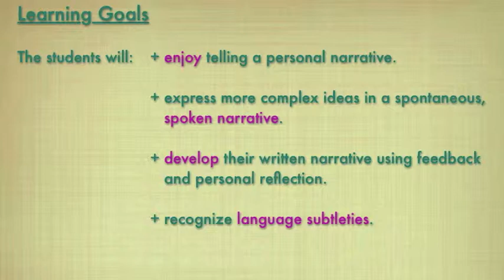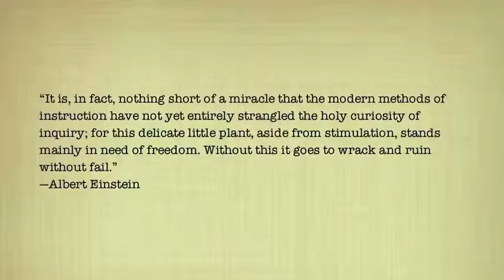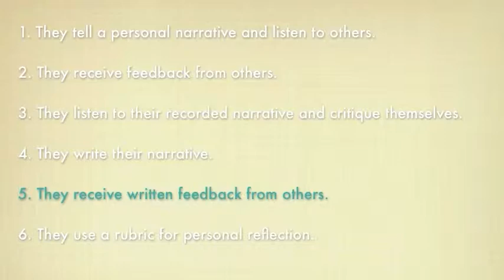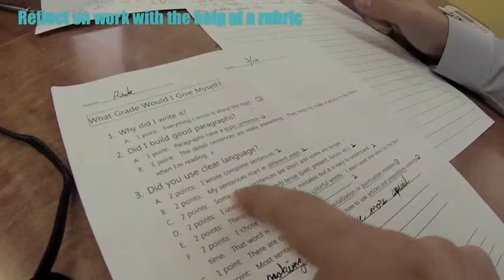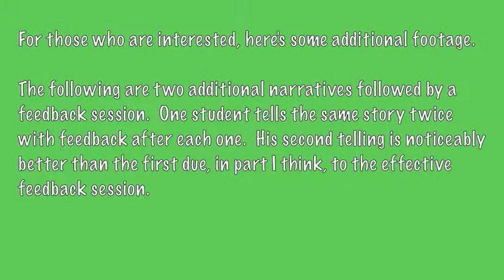Inside a Korean Hagwon: Writing with Intermediate Students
This is part of a 10 part series which is a look inside my ESL/EFL classroom at a Korean hogwan.  This video focuses on a multi-day writing activity with intermediate English speakers who are in the 7th grade.

The entire series documents pre-k through 7th grade at a hogwan in South Korea.  This first video focuses on classroom management for pre-k English language learners.  The other videos are divided into two groups:  reading and writing.  In them, we look at how to use quality stories in order to help the students receive and produce language.  We begin with the youngest students and work our way up.  These videos provide you with an opportunity to observe the students' learning within each lesson.  It also allows you to see the developmental differences between the children's ages.  I suggest that you watch the videos in order.